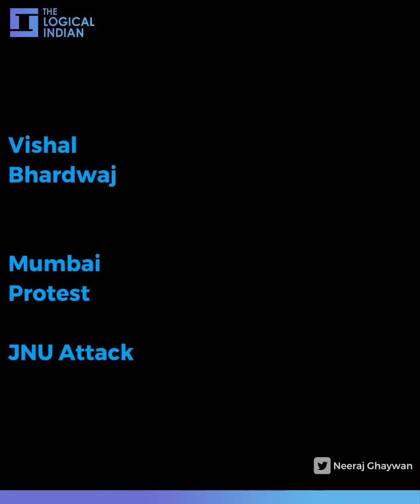Director Vishal Bhardwaj Recites Poem At Mumbai Protest Against JNU Attack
During a protest in Mumbai on January 6 against the attack on JNU students and teachers, director Vishal Bhardwaj recited a poem.